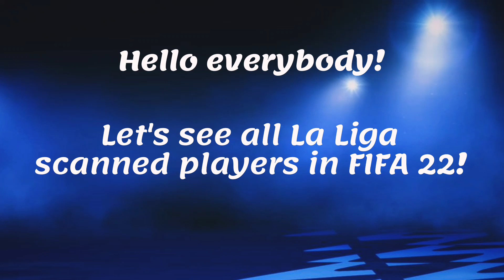FIFA 22 | LaLiga | All players with Real face! Pt. 5